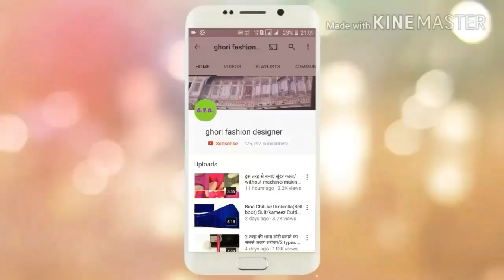Very creative and latest neck design for print fabric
Very very creative and latest neck design for kurties,, you may like z so guys don't forget to watch this complete,, if u like please share